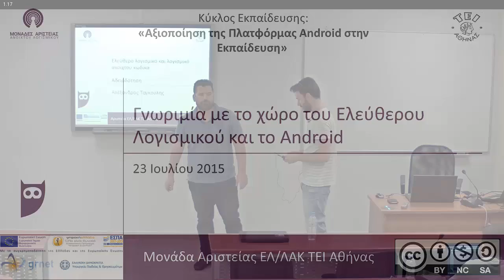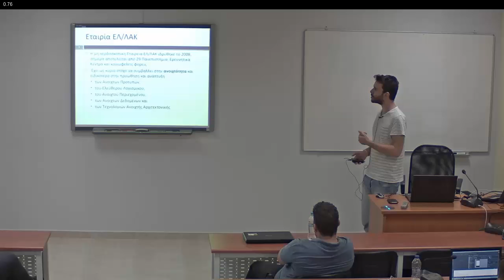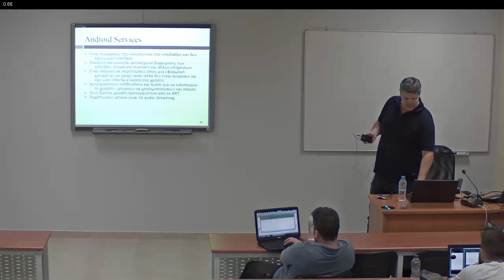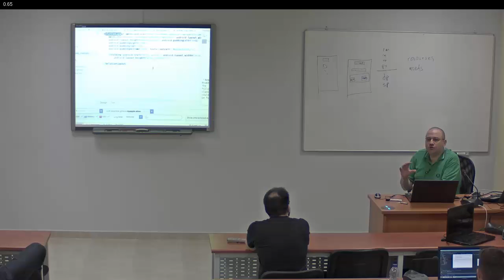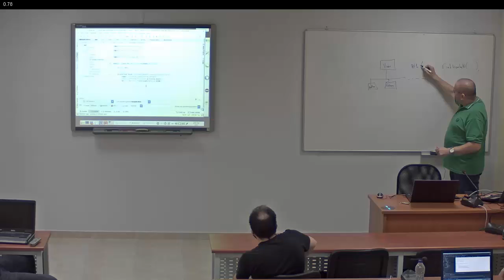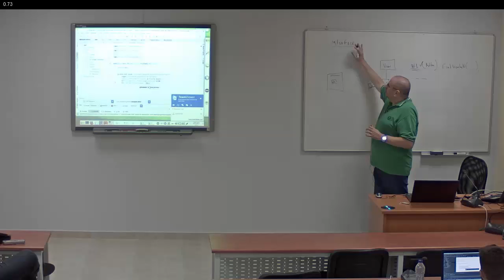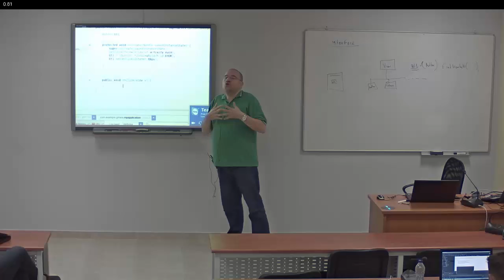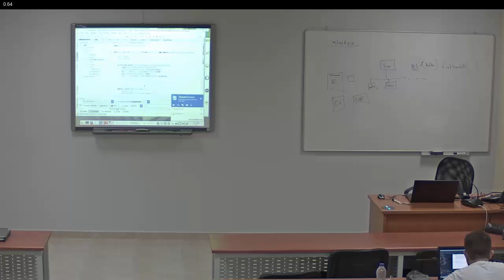Γνωριμία με το χώρο του Ελεύθερου Λογισμικού και το Android